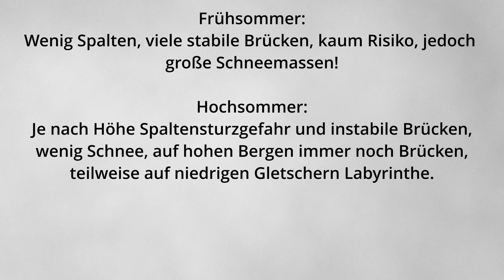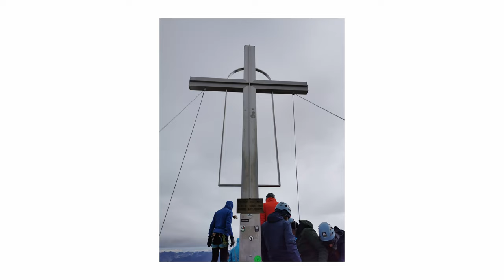ERSTE HOCHTOUREN - Die besten Berge zur besten Zeit! | Hochtouren Grundlagenkurs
Wildspitze, Dachstein, Similaun, Breithorn, Wilder Pfaff und viele mehr stehen auf der Liste der schönsten Einsteigertouren. Zumindest für mich. Ein paar hier und heute für euch gezeigt!

🔧 Meine Ausrüstung 🔧

Schuhe

Rucksäcke

Technisches